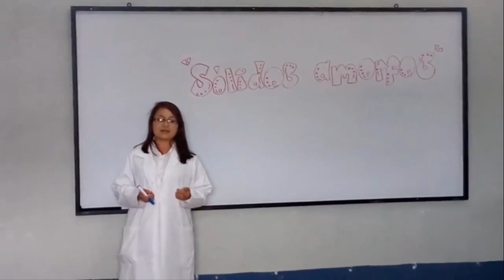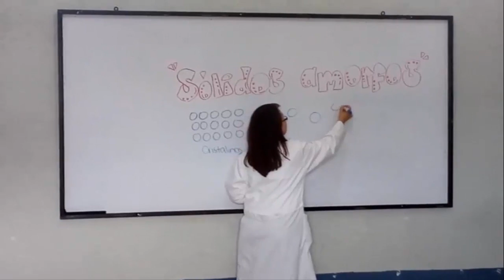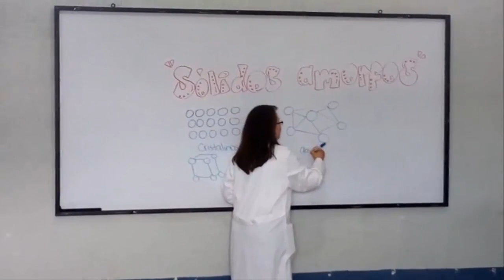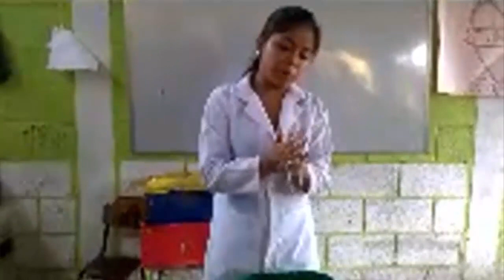Sólidos Amorfos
Este video es en apoyo sobre el tema de Sólidos Amorfos, presentado por 2 estudiantes de la Tricentenaria Universidad San Carlos de Guatemala de la Escuela de Formación de Profesores en Enseñanza Media.